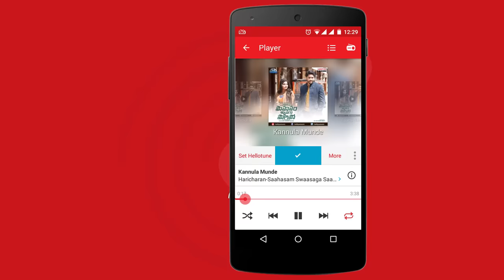Naga Chaitanya Speaking About Saahasam Shwasaga Saagipo Songs | Listen Now on Wynk Music ♫